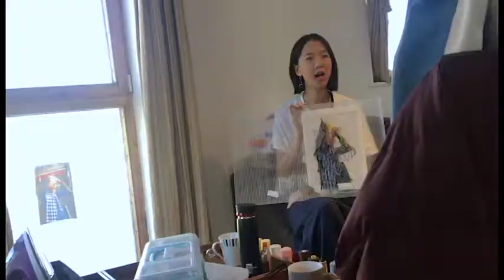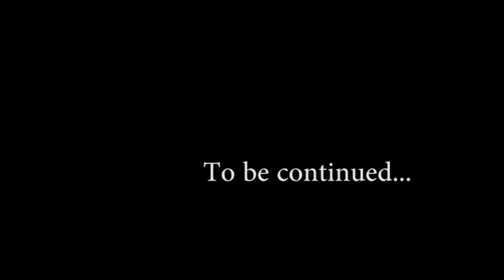Art the fabric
Volume of this vision is not clear. Please check other vision below

Conclusion

How you feel about the process you have worked so far?
 Through the practice, I feel my heart burns again for myself because I feel like I get ride of the typical frame that I have been stuck for a long time.
  Once I walk out that invisible line, I would like to consider myself as a fashion partitioner and  apply the professional skills into this further research. To tell the story from this research, and the story is no longer limited to clothing. So I think  the research not only is a exploration of the essential of fabric but also is a journey of defining myself.

Manifesto

What is your manifesto?
 “Art” the fabric is my manifesto. The concept of art is to vitalize the fabric by applying the professional skills I have learn from fashion field.
 And with the biggest advantage I have is patience, so using embroidery techniques becomes one of component to help me narrow down my further research.

Where your inspiration comes from?
 There are two people, one is the well known typographic designer, Stefan Sagmeister. A series of installations he designed for  a luxury department store, Aizone, in 2012 -13.  Another person is the Rabia, without her I can’t have this idea because she is the one who suggest me to look into his works.
 Thus, I had my research question for my further research : How to enhance people’s attention to the structure of fabric by embroidery techniques and global Issue graffiti design combing deconstruction style

Why you choose fabric as main objective in your research?
 The reason why I challenge the general way to use fabric in fashion is because of reading an article “TypeTalk: The Typographic Expressions of Stefan Sagmeister” written by Ilene Strizver.
 He looked into the initial problem of the typography had so I imitate this method. Then I find out after sketching fabric always is the first process I have to consider before starting sewing a garment.

How you define your practice?
 I narrow my topic down by combining deconstructionism and embroidery to recreate a new textile and illustrations witch related global issue on fabric.
The theory of deconstructionism is to help me firm up my process of “wipe out” the original base of fabric.
Adding the global issue part into my research is because these topics are the reader can most easily identify.
Embroidery just my practice model to help me develop the further skills.

Who is the girl in this art work?
 She is the a lovely female. I use her my first graffiti in my first fabric art work  not only because she is one of best fried but also a great leader to guide me while I feel lost.
 So I would like to name my first art work as “determination”.

How many techniques you have use in your first art ?
 I would count four techniques had been explored in this pattern. First is drawing  out the thread to destroy the original structure and contouring the frame of pattern. The rest of outcomes are different, even though is from same discipline because of the opposite direction of arrangement and the quantity of using in same gap.
 If you touch it you will find out one technique are more embossed apart from others. But my ideal concept is to develop the 3-dimensional structure for the pattern.

What is your working process of this art?
 Take the experience I have explore so far, for the next pattern.I would make my pattern in  illustration before printing out because I waste plenty time to distinguish the colour of object from background. Once the pattern ready I will tape the fabric overlap the paper on transparent board. With the light under will enhance the speed of productivity.
 At the beginning I didn’t notice that I tape it on the window and only can work by daylight.

How many challenges occurs to your practice so far?
 Oh, there are always plenty of problem I have to deal with. For instance, to find the best light to lighten my fabric when I am doing the work. Once I burning the bulb with my clothes. like this. this unexpected ecperience also give me a new idea to use into my further research.
 Now the biggest issue I have to face is how to lock the thread into the fabric. I didn’t see it as problem before I started yesterday. I found difficult to work three hours just in this little area so I have to change the method for the next pattern .

What is your long-term target?
 My long-term professional goal for the further individual research is eventually to establish an art fair of fabric to display the design. To imagine holding a small art fair is really exciting thing to do, but the more framework be settle down the more things have to be completed such as designing a guide book to collect the developed embroidery skills
 I already have been on an emotional roller coaster this days so I couldn’t imagine what I have to face in the future.